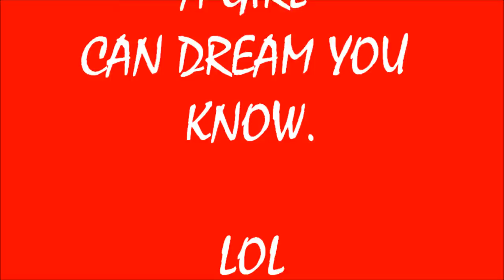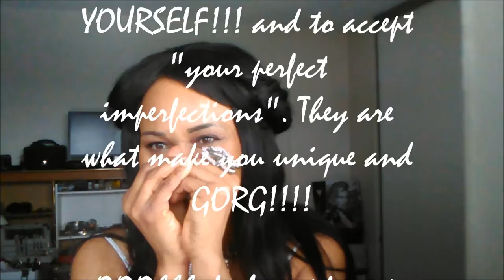GRWM - DRESS UP FOR YOUR BAE VALENTINE'S DAY FANTASY DATE LOOK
HAPPY VALENTINE'S DAY EVERYONE!!! So, in this video I want to share a glamorous Valentine's Day look for that lucky someone who may wish to go on a fantasy date.
Dress: JJ'S HOUSE
ACCESSORIES: ALDO AND MISCELLANEOUS STORES
SANDALS: GUESS MARCIANO